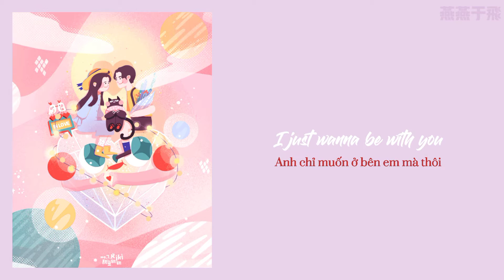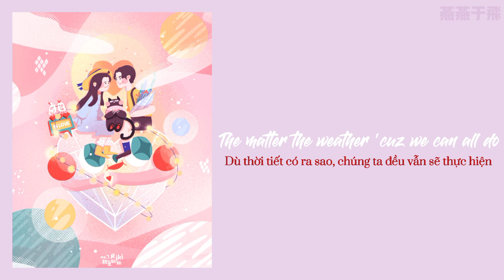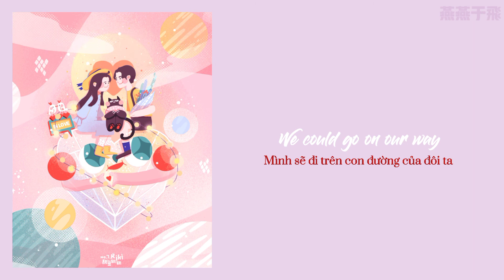【Vietsub】Marry Me - Lý Nghị Kiệt PISSY | Marry Me - 李毅杰PISSY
Họa sĩ/Artist: Riki
Lyrics:
Stayin' outta the curfew
Bravery is a virtue
But i don't mean to hurt you
I just wanna be with you
Marry me s'il te plait
We could go on our way
Everyday is a holiday
Run away from a disarray
Would you marry me
I know i don't have nothing
But you know I am running
Promise me that you be there
Yeah you
You don't know you're beautiful
Hey you
You're the one I want
Say any place and let's go to
The matter the weather 'cuz we can all do
As long as I can stay with you
Everything is gonna be all good
Just me and you
All good

➤ Tôi không sỡ hữu bài hát và hình ảnh nào trong video này. Tất cả quyền đều thuộc về chủ sở hữu tương ứng của họ

➤ Xin hãy tôn trọng công sức người dịch! Vui lòng không re-up và sao chép bản dịch khi chưa có sự cho phép. Xin cảm ơn!

➤ DO NOT ALLOWED TO REUPLOAD!!! JUST REUP WITH PERMISSION!
 如果您有任何疑问对版权问题,请通过邮件与我联系。我会将立即将其删除!。谢谢!